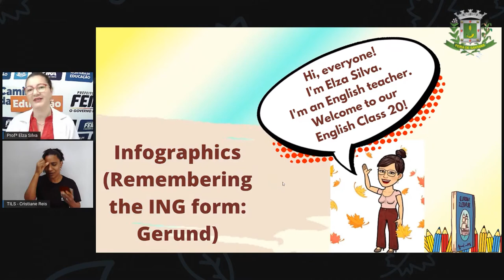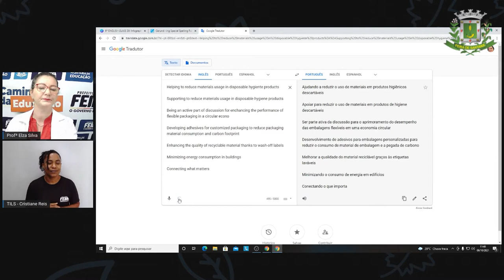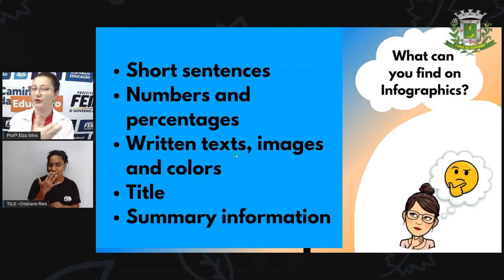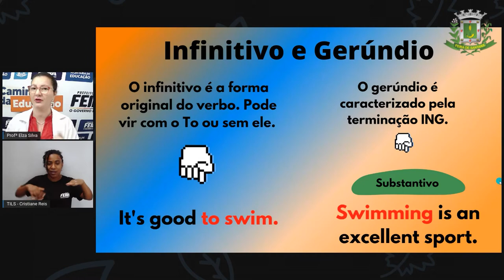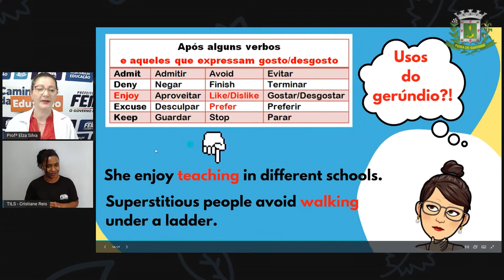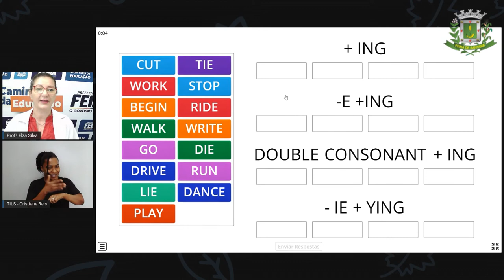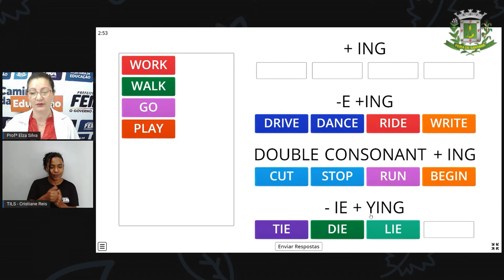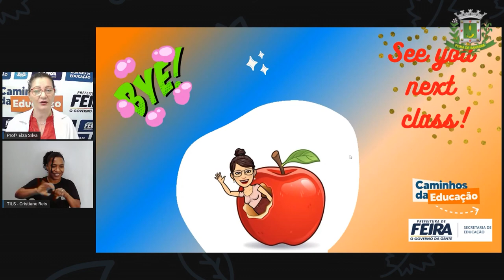9ºANO AULA 20 Profª Elza Silva Lingua Inglesa Infographics Remembering the ING form Gerund